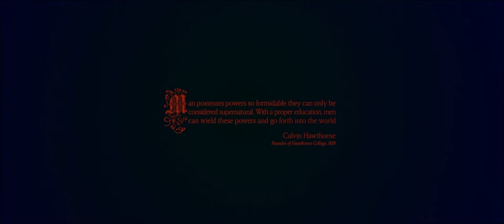Universal Pictures/Blumhouse Productions (2019)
Merry Christmas, y'all. From the HBO Max streaming print of Black Christmas (2019).